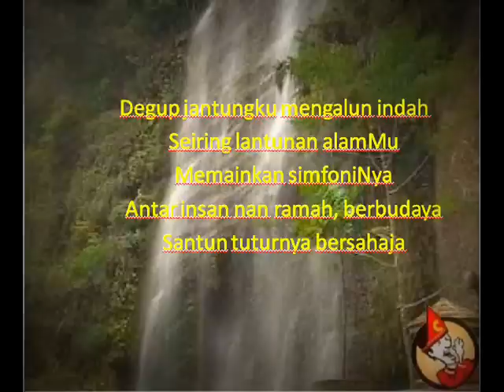Prince Strat - Inharmonia Indonesia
Jingle of 'Pagelaran Seni Budaya' Bandung Institute of Technology

the music was made by me in december 2005.
Inharmonia Indonesia means Indonesia in harmony.

vocal and violin by vanya vabrina valindria
music and guitar by Prince Strat
engineering by ejot

this is some pictures about indonesia (which taken from various moment of my adventure) in a simple slide show( yeah i'm a beginner) and a background music.

proud to be indonesia!